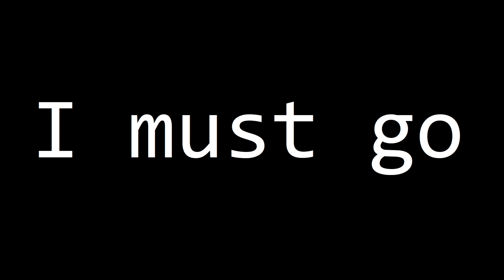Pokémon Legends: Arceus - Episode 04